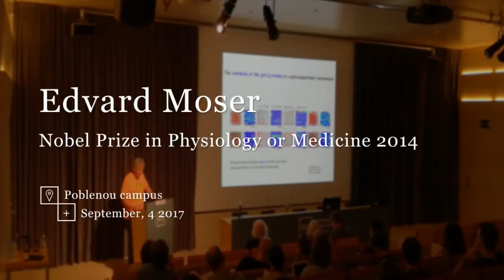Interview with Edvard Moser, Nobel Prize in Physiology or Medicine 2014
Edvard Moser, Nobel Prize in Physiology or Medicine 2014, attended the 10th edition of the Barcelona Cognition, Brain and Technology (BCBT) summer school organized by the Synthetic, Perceptive, Emotive and Cognitive Systems (SPECS LAB) research group. He offered a talk called “Grid cells and the entorhinal positioning system”.